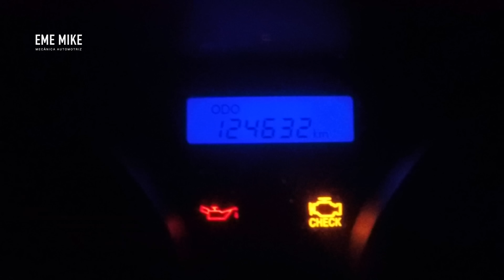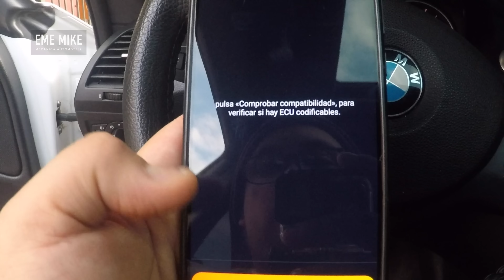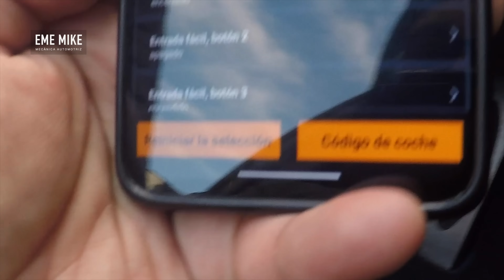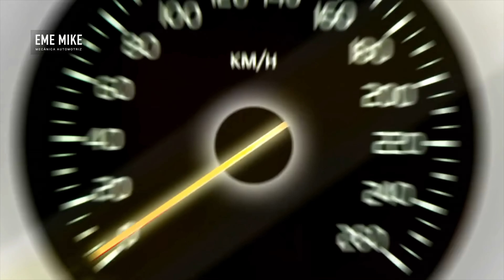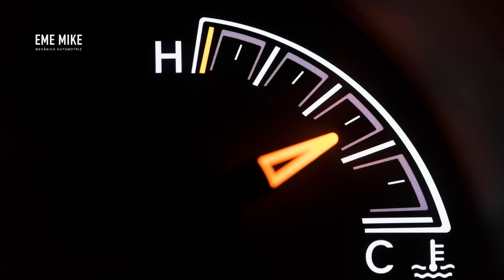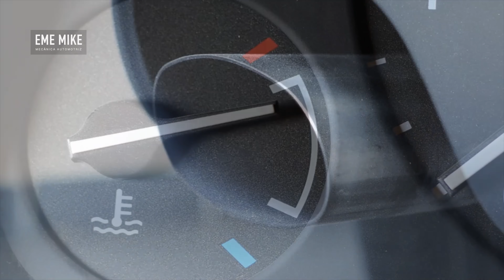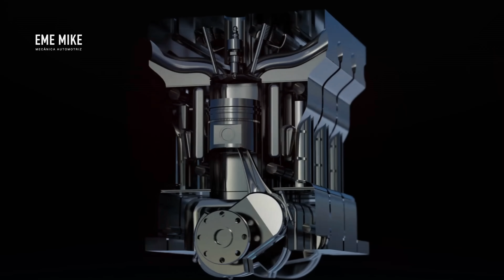10 Problemas que disminuyen la Potencia del Motor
Existen muchos factores que pueden afectar al rendimiento del motor disminuyendo la capacidad de alcanzar las velocidades como cuando era un 0 kilómetros.

10 Problemas que disminuyen la Potencia del Motor.

En este top te hablaré sobre los componentes más importantes y fluidos más comunes que deben ser reemplazados para evitar pérdidas energéticas, además de los síntomas que podrías experimentar si uno de estos componentes fallan y en qué afecta internamente al motor.

00:00 Introducción
00:25 Carly OBD2
02:59 10 Problemas que disminuyen la Potencia del Motor
03:05 Bujías desgastadas o descalibradas
03:42 Aceite viejo o sucio
04:47 Sistema de escape obstruído
05:27 Sistema de admisión obstruído
05:59 Neumáticos desinflados
06:38 Frenos mal regulados
06:59 Correas desgastadas
07:24 Peso adicional
08:08 Mala conexión de la transmisión
08:30 Filtros obstruídos
08:48 Extras
09:55 Conclusión